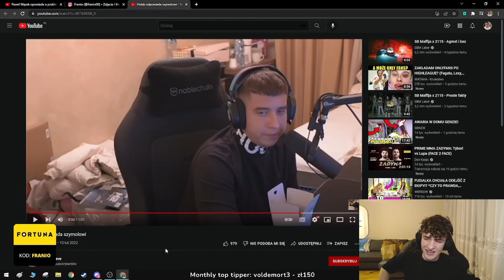Franio o Xayoo Industries